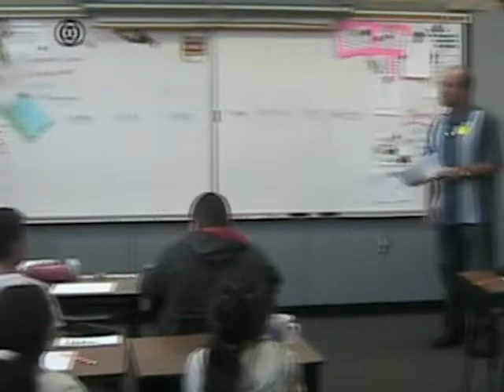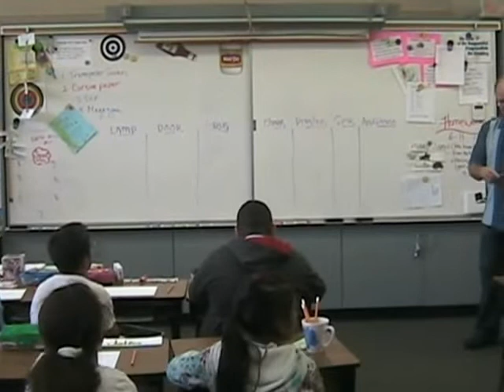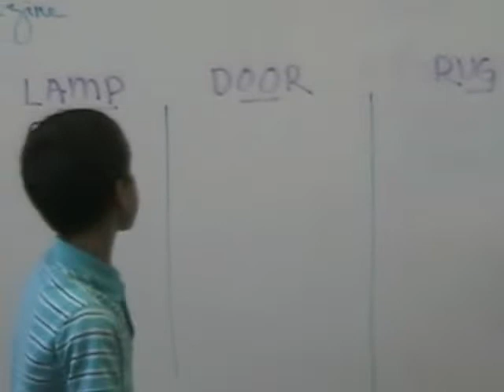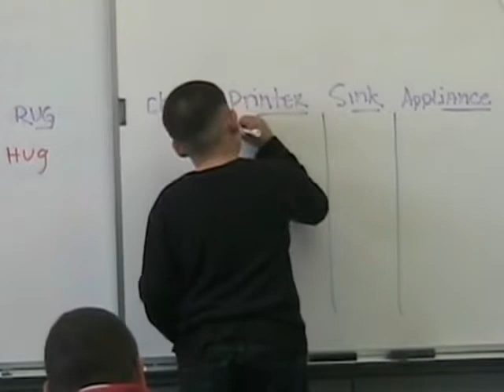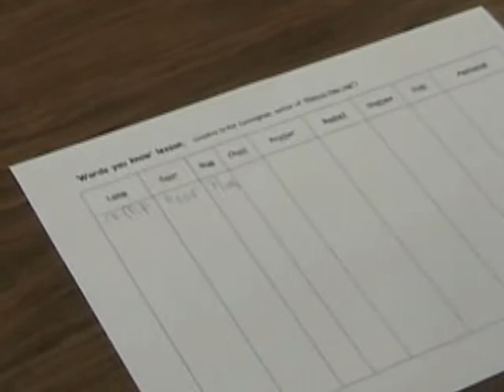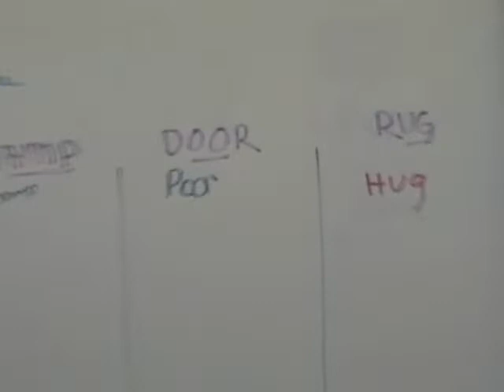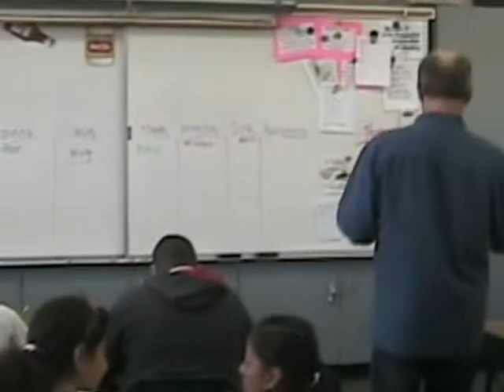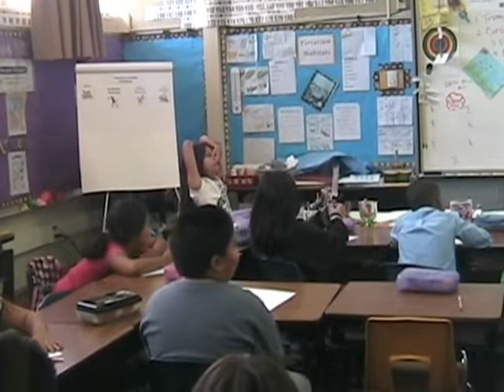Demo ELD lesson - Erik.wmv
25 minutes spent with about as many 3rd graders in the La Mesa - Spring Valley
school district, with the goal being to identify word patterns, and rhyming words of
both single and double syllables. I'm trying out my newbie teacher wings and completing requirements put upon me by National University's teacher credentialing program.